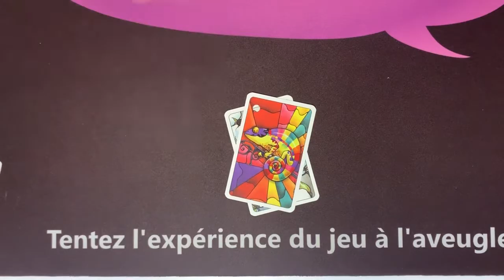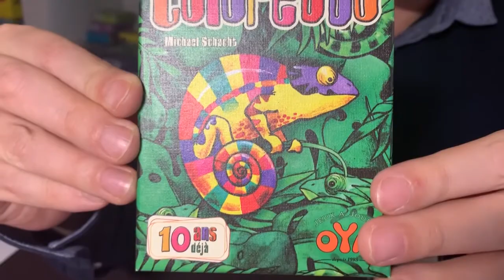AccessiJeux 054 l Coloretto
Présentation du jeu Coloretto pour le site des jeux de société accessibles aux déficients visuels